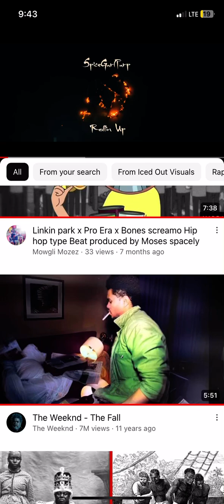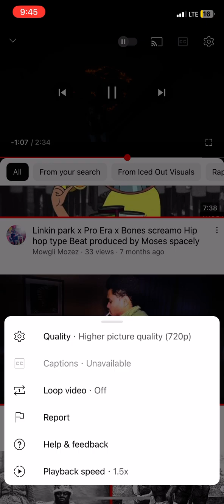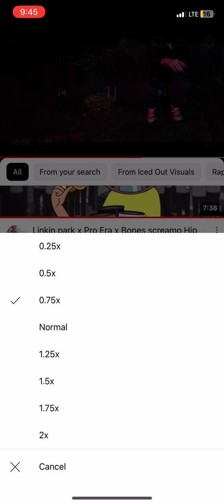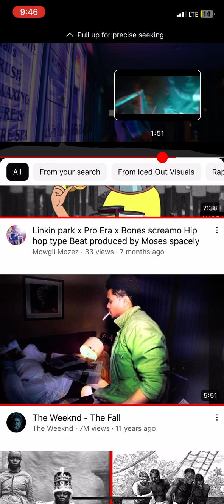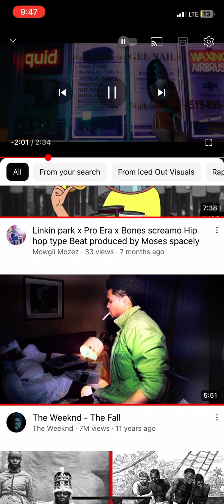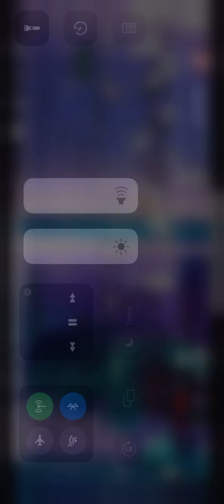Stuck IN datrance oF this Lost Romance 💝 love potion MIXX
Hey 👋 um 😶 my goblin young girl friends demo emoji empty emo 🖤 kid plaque swag cool as water on hood
Artist “Spicegurlpurp-

Lost romance by Moses spacely Out On I tunes Now